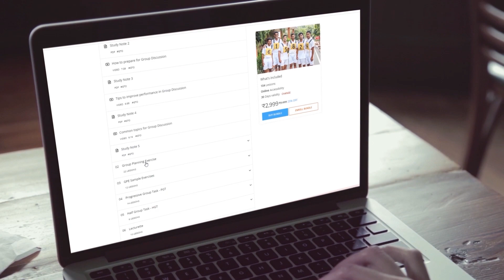Captain Abhilasha Barak - First Indian Army’s Woman Combat Pilot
Captain Abhilasha Barak became the first woman combat aviator in the Army Aviation Corps. In the passing out ceremony of the Army Aviation Corps today at Combat Army Aviation School (CATS) at Gandhinagar, she passed out with flying colors along with 36 Indian Army Pilots.

Captain Abhilasha hails from Panchkula, Haryana and she has cleared SSB interviews 4 times, later she joined the OTA Chennai for her training and got commissioned into AAD. She opted for Army Aviation Corps later and today she has become the first woman combat aviator of the Indian Army.